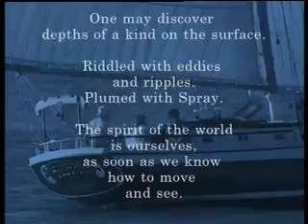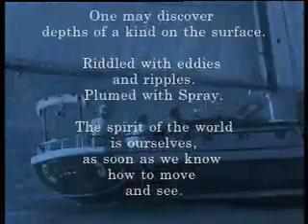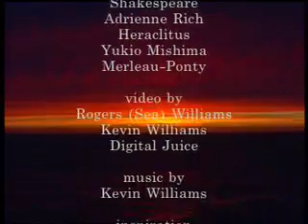Dive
This is a SCUBA diving video produced as a FCP tutorial.